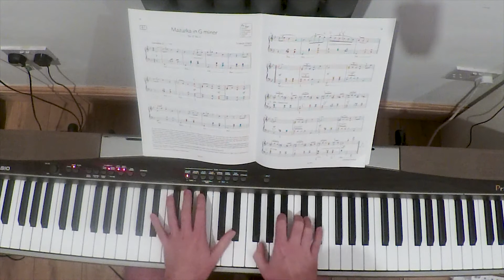ABRSM Piano Grade 6 2021-2022 Chopin - Mazurka in G minor Op 67 No. 2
Recordings of all ABRSM Piano Exam material for the 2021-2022 syllabus